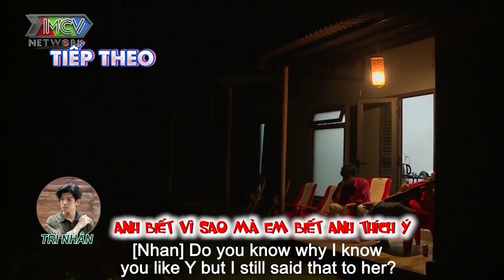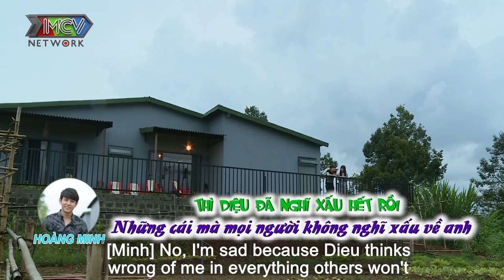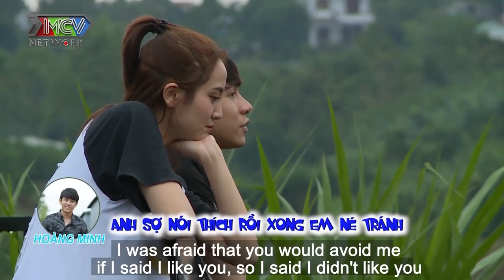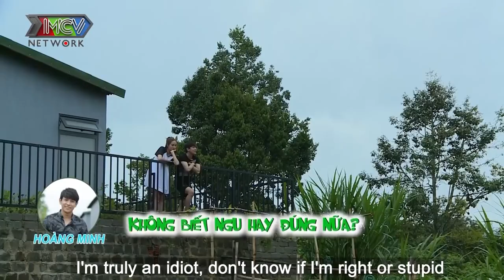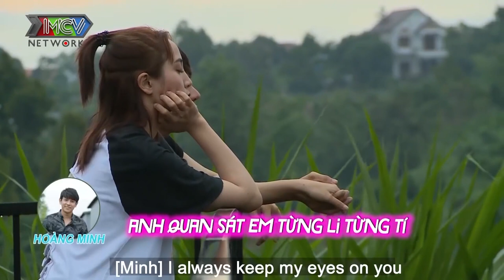MÌNH DỪNG LẠI HAY TIẾP TỤC THỬ THÁCH TÌNH YÊU? Cặp đôi bí ẩn và ÁP LỰC đến bật khóc